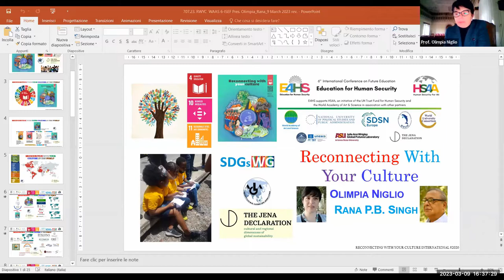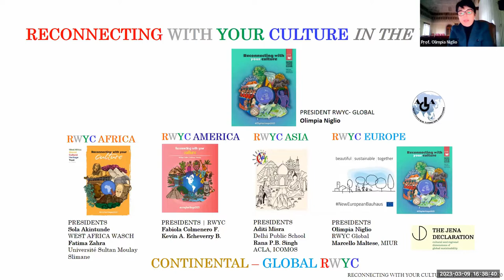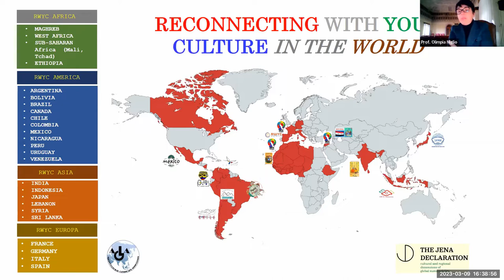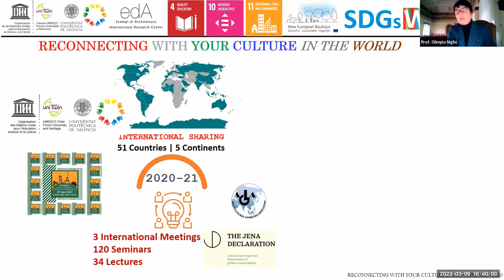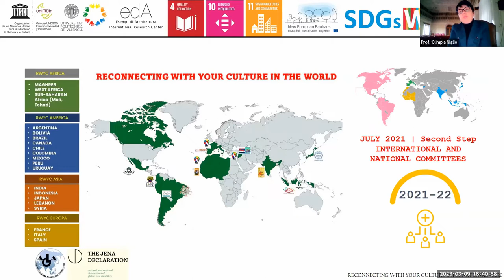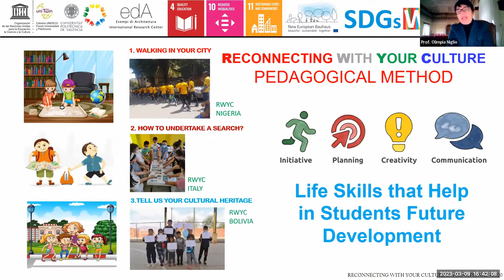The Humanistic Approach | Education for Human Security | Mar 7-9, 2023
Session: Legal Education for Human Security
Event: International Conference on Education for Human Security
Date: Mar 9, 2023

Moderator:
Benno WERLEN, UNESCO-Chair on Global Understanding for Sustainability, Friedrich Schiller Univ.

Panelists:
Daniel LANG, Prof., Leuphana Univ of Lueneburg
Pavlos KAVOURAS, Prof., National and Kapodistrian Univ of Athens
Raminder KAUR, Prof., Univ of Sussex
Olimpia NIGLIO, Prof of Architectural Restoration, Univ of Pavia
Rana P.B. SINGH, President, Reconnecting With Your Culture Asia